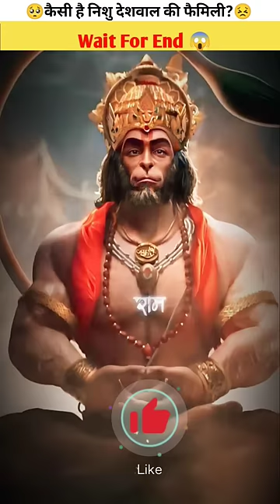fact short video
Tochanking
Tochanking deshwal
Nishu
Nishu Singh
Nishu deshwal
Swaraj king deshwal
Tochanking Nishu
Viralswaraj
Goldsmith
Modified tractor
John deere
John deere tractor
Facts
Factos
Badfacts
nishu deshwal
tractor stunt video
tractor stunt
tractor
john deere tractor
tochan king
shorts
youtube shorts
nishu deshwal accident
sahil malik
ytshorts
happy goldsmith
haryanavi song
trending shorts
punjabi funny shorts
song
pendu prime
lucky goldsmith
punjabi shorts
nishu deshwal ki video
short
tractor stunt fail
live accident
farming
nishu
police
nishu deshwal tractor video
nishu deshwal interview
punjabi funny video
nishu deshwal ke stunt
sonu baali
nishu deshwal virel tractor stunt
modified tractor stunt video
nishu deshwal news
tractor video
tractor ki video
tractor farming
tractor trolley
tractor videos
swaraj tractor
sonalika tractor
modified tractor
swaraj 855
nishu deshwal new video
nishu deshwal official
stunt video
ankit garwan
top modified tractor stunt
new short video
new tranding video
new short tranding video
dangerous tractor stunt
joni deswal
sonu malik
sonubali
nishu deshwal stunt
baali
sonu rohera
nishu deshwal accident live
nishu deshwal accident haridwar
nishu deshwal aaj ki video
nishu deshwal accident live video
nishu deshwal accident news
nishu deshwal accident death
nishu deshwal accident death video
nishu deshwal antim sanskar
nishu deshwal most dangerous stunt
nishu deshwal live
nishu deshwal video
nishu deshwal jaat
nishu deshwal vlogs
nishu deshwal rip news
nishu deshwal rip
swaraj 855 fe
short video
johndeere 5050d
new holland tractor
tractor modified
john deere
agriculture
tractor tochan
viral shorts
youtubeshorts
mahindra tractor
dangerous stunt
danger tractor stunt
khatarnakh tractor stunt
modified tractor stunt
viral nishu deshwal
nishu deswal jaat
tractor stutman
nishu desh wal
modified tractor trolley video
tractor trolley video
khatarnakh tractor stunt by nishu deshwal
nishu ke stunt
nishu ke dangerous stunt
nishu deshwal dangerous stunt
tractor modified video
john deere tractor stunt
john deere tractor stunt video
john deere tractor stunt collection
swaraj tractor stunt
nishu deshwal ki new video
निशु देशवाल
nishu deshwal stunt video
nishu deshwal tochan

nishu deshwal stunt
nishu deshwal tractor stunt
johndeer stunt
swaraj stunt
khatarnakh stunt
staunt video
most dangerous stunt
virel stunt video
nishu stunt
nishu deshwal ke stunt video
modified tractor
khatarnakh tractor